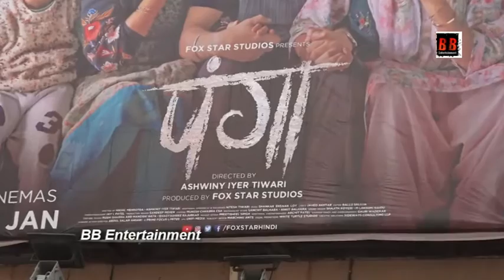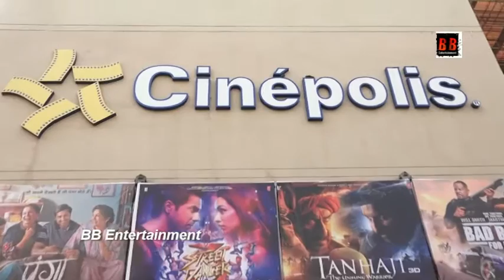Public Review For Film Panga